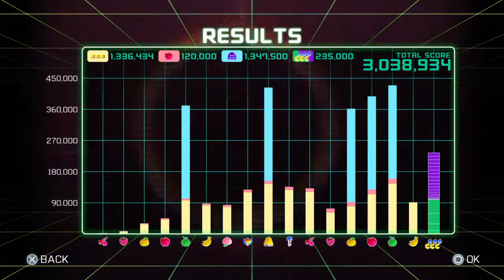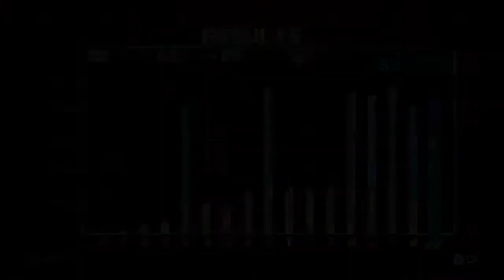実録 藤田 ～PAC-MAN™ CHAMPIONSHIP EDITION 2～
Sランク目指して！コツがわからない